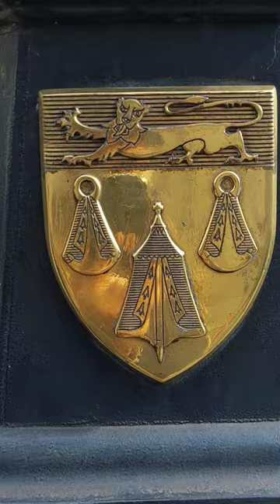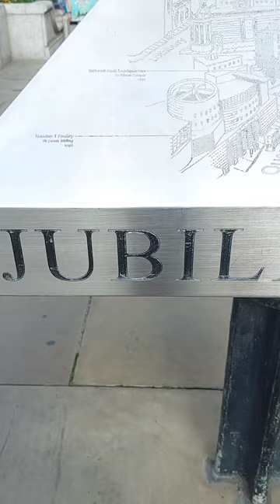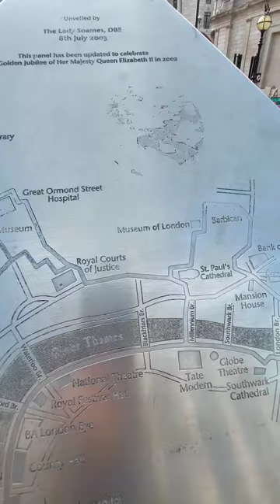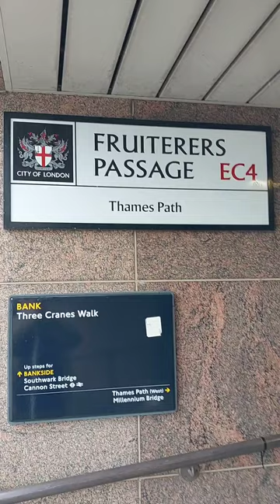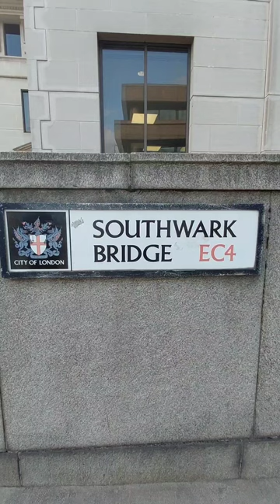London Tour in Centre with Visitors